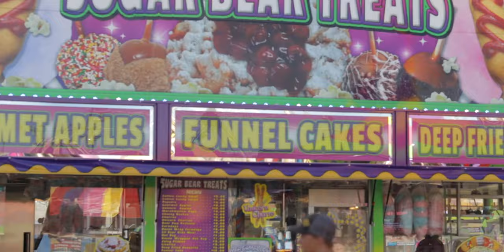Have Some Respect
Please, have some respect.